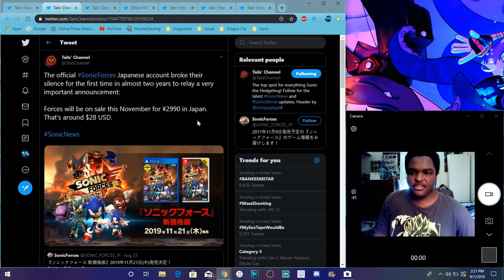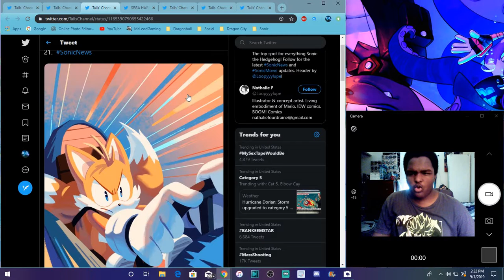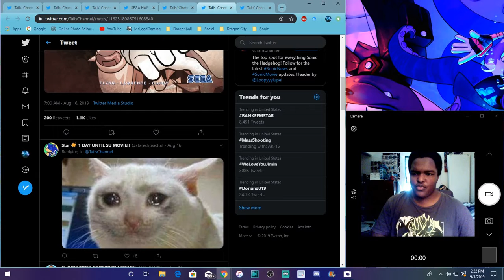Sonic IDW News: NEW IDW SONIC ISSUES ARE HERE NEW COVERS & MORE All Info